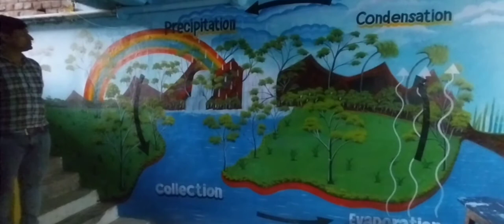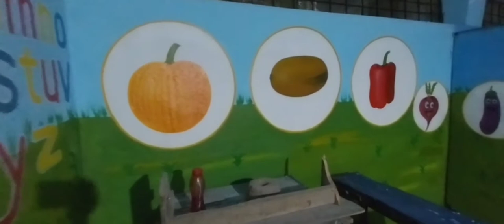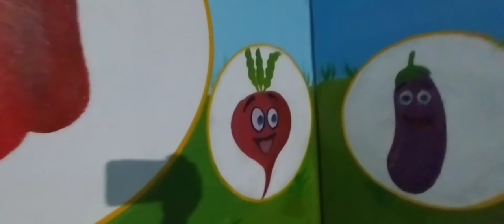wall decorating //Don Bosco children Academy Buxar Bihar //painting// artwork // cartoon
aap is video mein dekh sakte hain ki diwal per painting aur decorating Kaise Kiye Hain